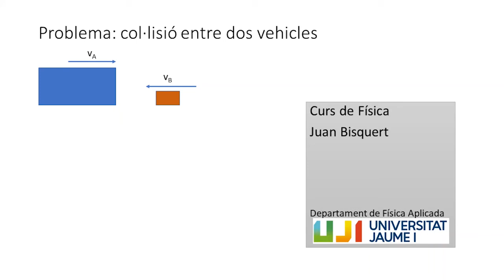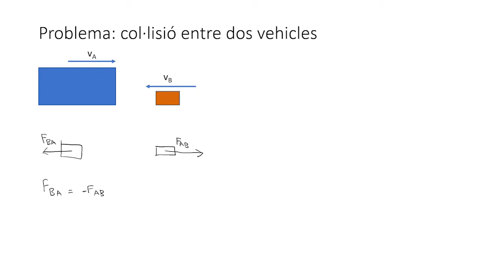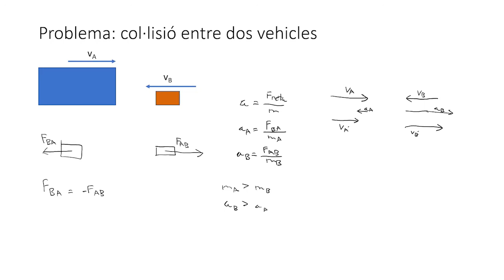Física I. Problema tema dinàmica: col·lisió entre dos vehicles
Analitzem l'impacte entre dos vehicles de diferent tamany i apliquem la tercera llei de newton per veure la relació entre forces i la segona llei de Newton per obtenir la predicció del moviment posterior a la col·lisió